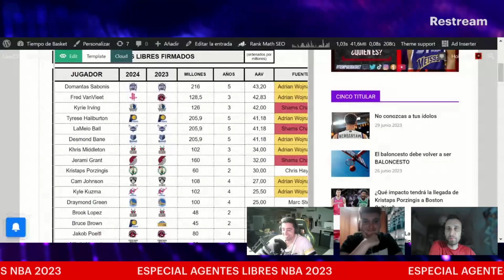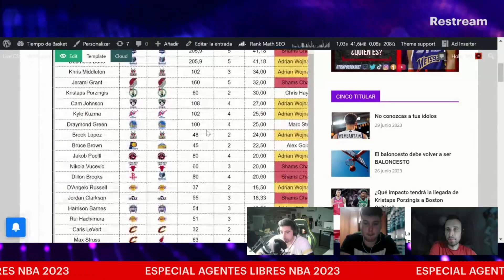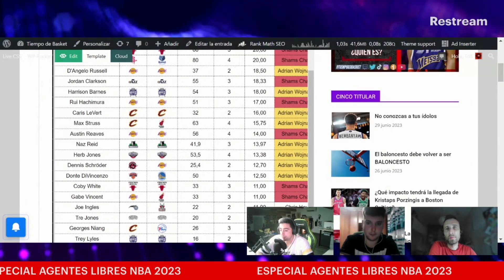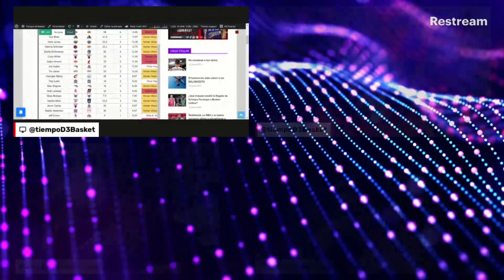🟡 LOS ANGELES LAKERS. ANÁLISIS AGENCIA LIBRE 2023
🏀 Analizamos como esta siendo la agencia libre de Los Angeles Lakers.

Altas
Taurean Prince (1 año, 4,5M)
Gabe Vincent (3 años, 33M)
Cam Reddish (2 años)
Jaxson Hayes (2 años)

Renovaciones
Rui Hachimura (3 años, 51M)
D’Angelo Russell (2 años, 37M)
Austin Reaves (4 años, 56M)

Bajas
Mo Bamba
Malik Beasley
Troy Brown
Dennis Schroder
Lonnie Walker

🏀 Todo esto y mucho más en el programa número 167